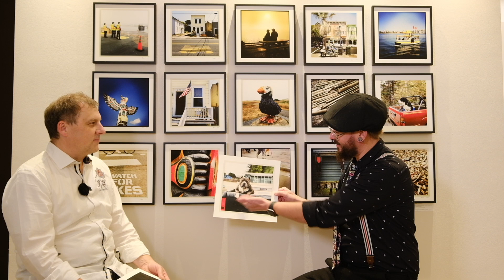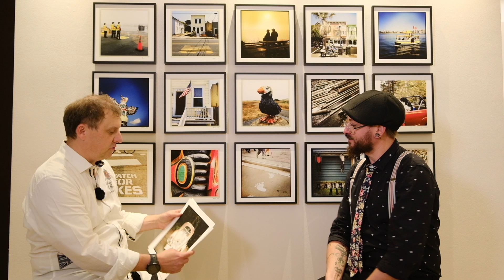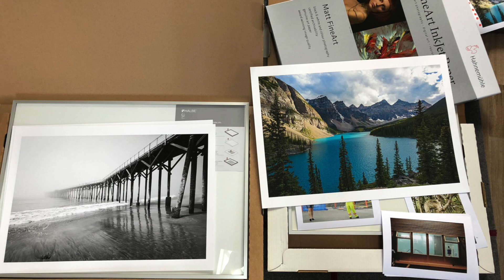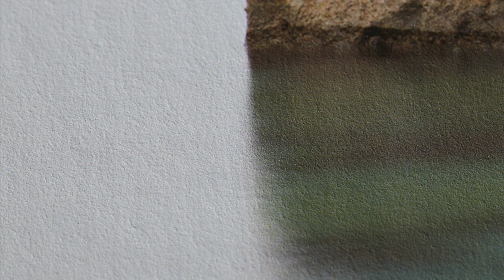Finissage - Ausstellung MOMENTS coast to coast 2020 bei Tomco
Corona bedingt musste die Finissage meiner Ausstellung virtuell stattfinden.
Wir haben uns entschieden mit Interviews ein paar der Geschichten hinter den Bildern zu erzählen.
Geschichten, die auf Reisen durch Nordamerika entstanden sind. Zuletzt auf einer Motorradtour von Los Angeles nach Seattle und dann weiter bis Vancouver Island.
In der Ausstellung waren Bilder u.a. aus den Staaten Nova Scotia, British Columbia, Alberta, Washington State, Oregon und California zu sehen.
Speziell die Bilder und Geschichten zu meiner letzten Motorradtour 2018, die die erste Etappe einer großen Tour war, gibt es auch im Vortrag bei der Leica Akademie zu sehen bzw. zu hören.

Ich Danke dem Team von Tomco, Tecco und Halbe Rahmen bei der Unterstützung der Ausstellung sowie Mindshift Gear und Eagle Rider bei der Unterstützung der Motorradtour.